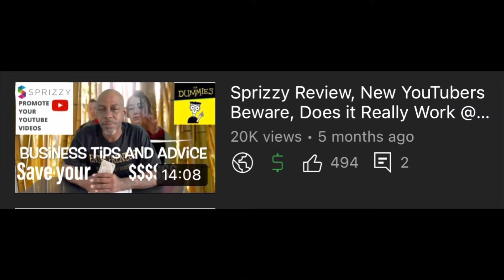TubeKarma… YouTubes Best Kept Secret or Worst Nightmare I paid for 1 month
audience you want to target, and your dedicated
account manager will make sure that your new
engaging, and organic.

We use a highly effective and 100% organic
YouTube growth strategy - the Mother/Child
method. Based on the package you pick, we will
create 40-200 Reddit/Instagram/Twitter accounts on
your behalf and then use these accounts to send
channel. An example DM these users might receive
would be something along the lines of "Hi! We
noticed you're into [Your_Niche] content.

 Our Mother/Child method will help your channel
best part is that we only need your channel's link to
redirect users to your channel. No need to provide us
with your youtube channel password. Your YouTube
channel is in good hands when you choose
TubeKarma - and always will be.